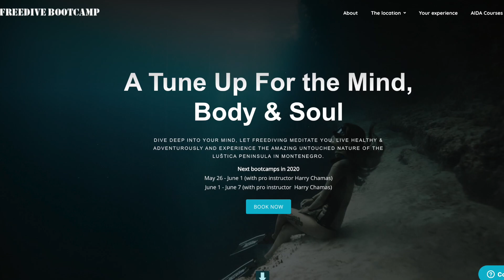Freedive Bootcamp - A Tune Up For the Mind, Body & Soul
A Tune Up For the Mind, Body & Soul

Dive deep into your mind, let freediving meditate you, live healthy & adventurously and experience the amazing untouched nature of the Luštica peninsula in Montenegro.

Next bootcamps in 2020
May 26 - June 1 (with pro instructor Harry Chamas)
June 1 - June 7 (with pro instructor  Harry Chamas)

Aida courses on request throughout the year.